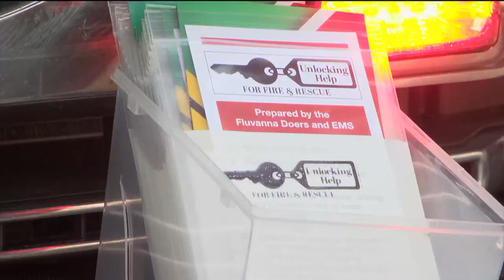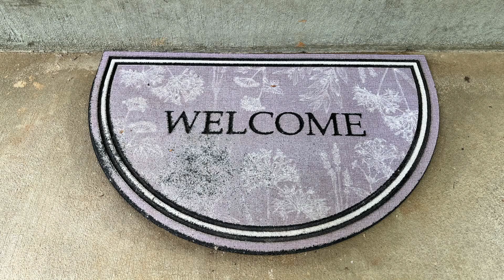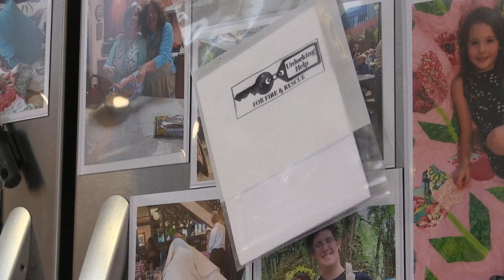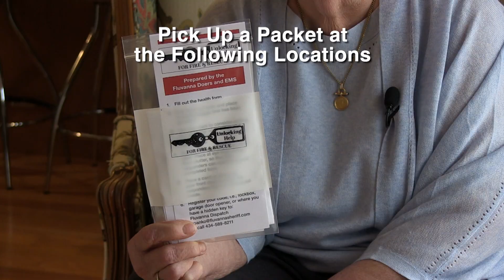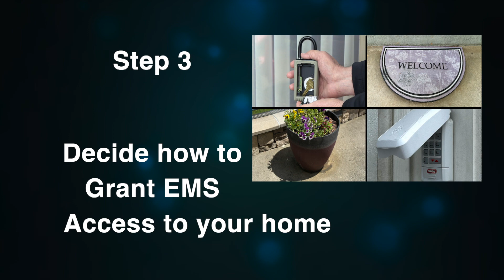Unlocking Help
Program to help EMS access your home in an emergency